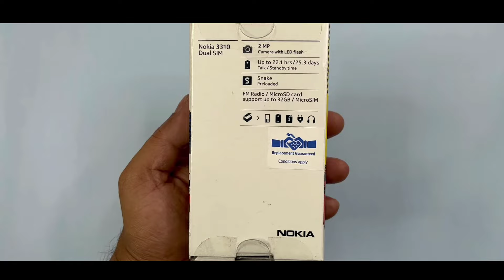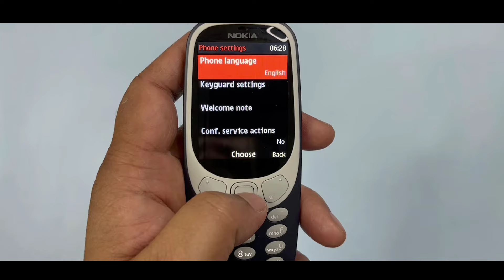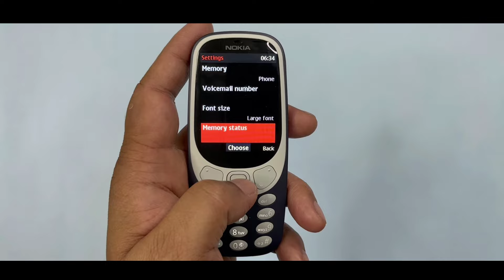Nokia 3310 Review and Unboxing | *Honest Opinion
Nokia 3310

Nokia 105

Feedback and suggestion comments ma bata da na.

Best peripherals --

1. camera

2. mic